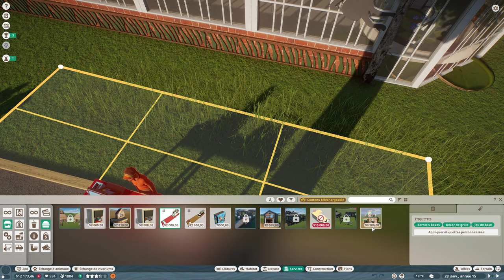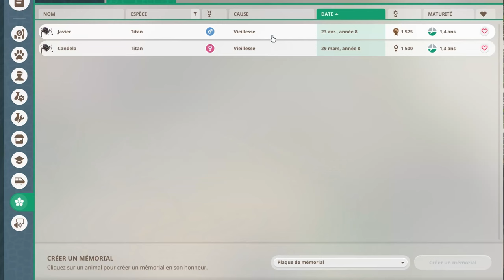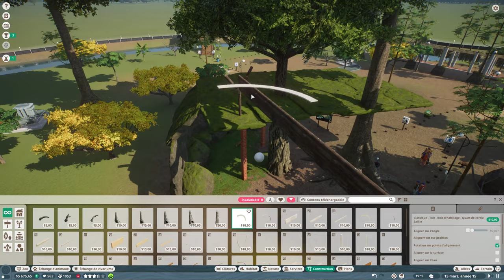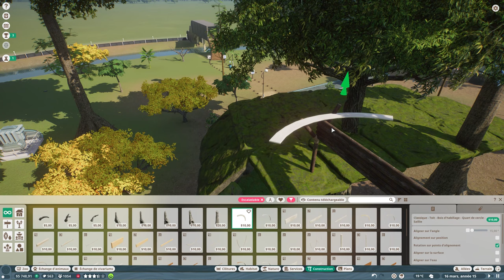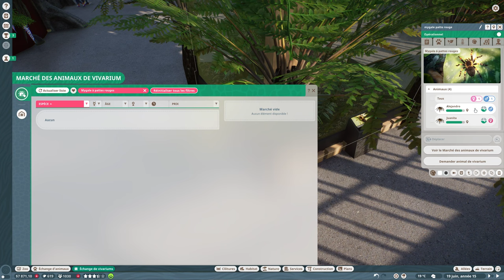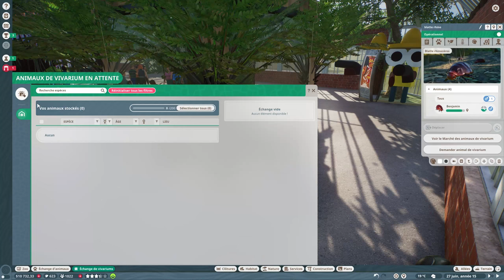PETIT TAMANOIR - PLANET ZOO - EPS 37 [PC]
Voici le 37éme épisode du let's play sur Planet zoo.
Dans cette épisode, je vends des petits insectes, je construit des choses pour les capucin et j’obtiens un bébé tamanoir.